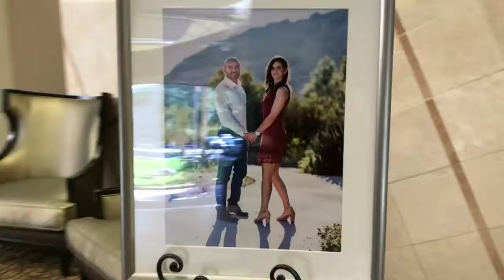Ed & Fatima’s Wedding